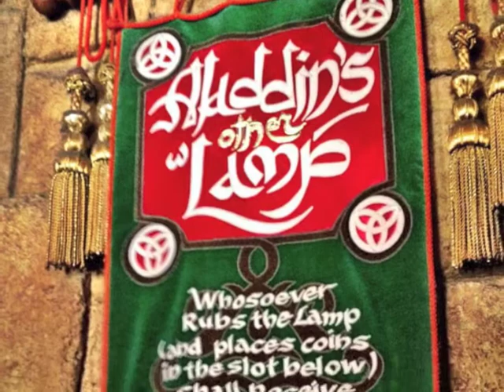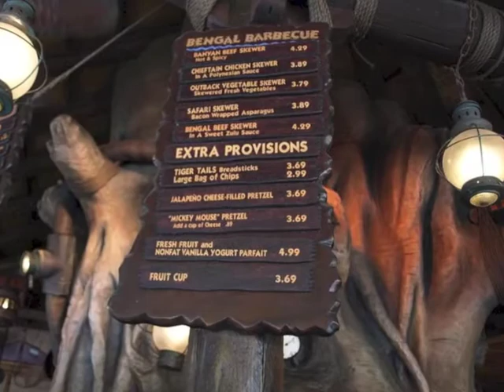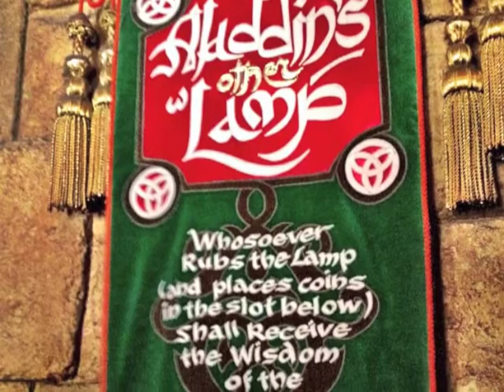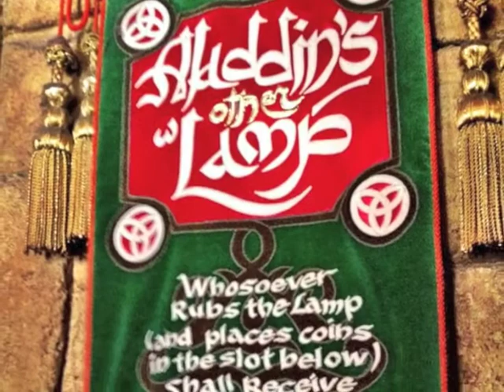60-46 ADVENTURELAND BAZAAR "Aladdin's Other Lamp"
60-46 ADVENTURELAND BAZAAR "Aladdin's Other Lamp"
Inside the Adventureland Bazaar is the lair of the Genie from Aladdin's Other Lamp. Enjoy!